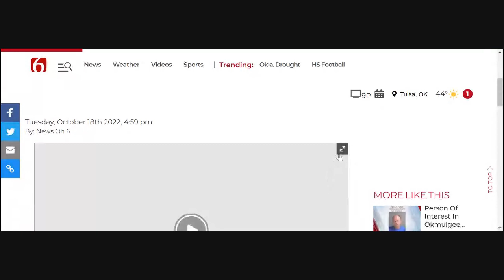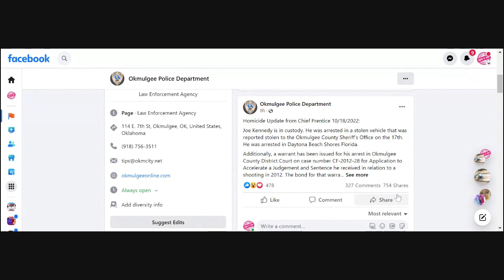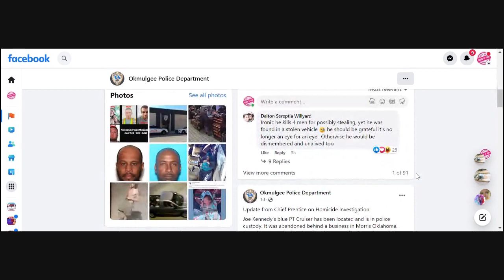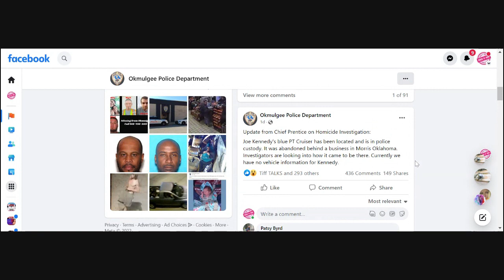Okmulgee - Joe Kennedy Arrested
Authorities say the person of interest in the Okmulgee quadruple murder investigation has been arrested in Florida.
Okmulgee Police Chief Joe Prentice said Joe Kennedy was arrested in a stolen vehicle in Daytona Beach Shores.